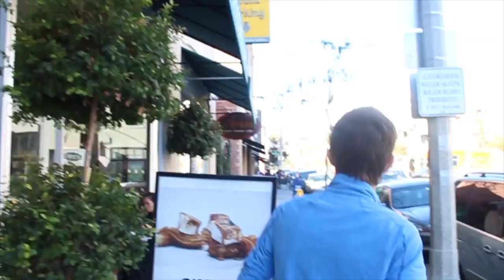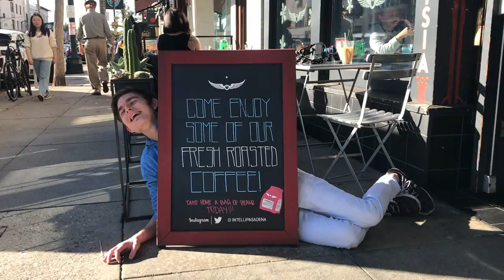How To Drink A Latte Intelligently!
Alright! Here's probably my favorite spot where I like to get my latte's at because my Mom always goes here! Featuring Intelligencia!

Thank you guys so much for watching! Be sure to check out and ADD ME on Social Circle so you can see the places that I go to!